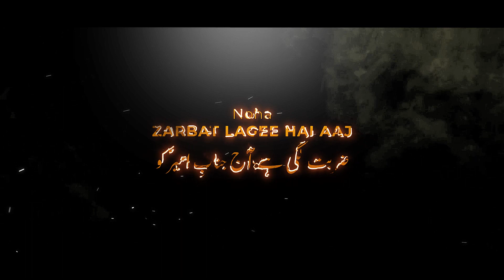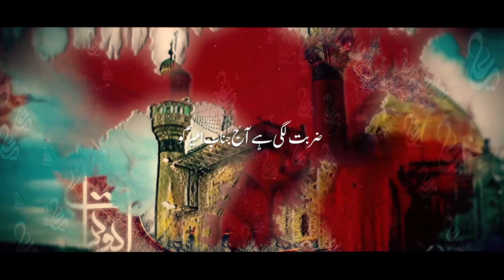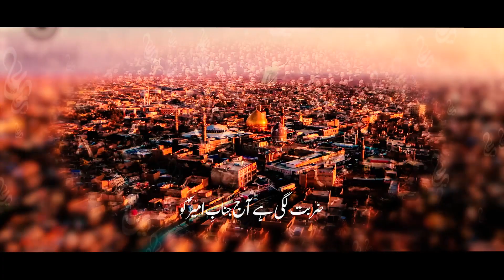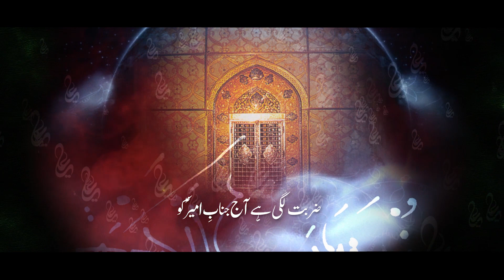21 Ramzan Noha 2020 | Zarbat Lagi hai aaj Janab e Amir (as) ko | Shahadat Mola Ali - Maisam Lakhani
Lakhanie Brothers
Kalam Title | Zarbat lagi hai aaj Janab e Ameer (as) koo
Recited By | Maisam Lakhani (Lakhanie Brothers)
Kalam | Janab Musaddiq Lakhani
Chorus By | Janab Rizwan Zaidi & Party
Audio Recorded & Master/Mixing | OneTen Studio (Irfan Zaidi)
Album | 2020 / 1441H
Islamic Date | 21 Ramzan Shahadat Imam Ali (as)
On the Martyrdom of Imam Ali (AS).
Many Condolences to Prophet Muhammad (Saww) and Hazrat Fatima Zahra(SA) and Especially to Imam e Zamana (AJF).

Shahadat mola ali, 21 ramzan, shahadat imam ali, imam ali quotes, imam ali sayings,
ali meaning in urdu, imam ali, mola ali, ali mola, ali ibn abi talib

ali ka waqia in urdu, hazrat ali ka roza mubarak, hazrat ali ka aqwal, hazrat ali quotes,
hazrat ali ka bayan, ali ki taqat ka waqia, ali ka waqia karbala,  hazrat ali ki talwar,
ali ki paidaish ka waqia, hazrat ali ki baatein, hazrat ali qawwali, hazrat ali ka farman,
hazrat ali ka ghar, hazrat ali movie, hazrat ali naat, hazrat ali ka waqia tasleem arif ki awaz mein, hazrat hussain

Ayam e Ali (as), 21 Ramzan Shahadat Mola Ali , Qissa Hazrat Ali AS Ki Shahadat Ka | The Martyrdom Story of Hazrat Ali Ibn e Talib AS,
Hazrat Ali A.S ki Shahdat ka Waqia - The Martyrdom Story of Hazrat Ali , Hazrat Ali ka Mazar Kaha he, Hazrat Ali ki Tadfeen Kahan Hui,
islam, islamic pictures, history of islam, islamic books, Islamic Date today,
Islamice Calnader, Allah, Muhammad s.a.w, Islam, Quran, Hadees,

Google Suggestions

hazrat ali ki shahadat kaise hui, hazrat ali shahadat history,
hazrat ali ki shahadat ka din, hazrat ali ki history,
hazrat ali ki shahadat video, hazrat ali murtaza ki shahadat in urdu,
shahadat hazrat ali in urdu, hazrat ali ki shahadat kay waqia in hindi,